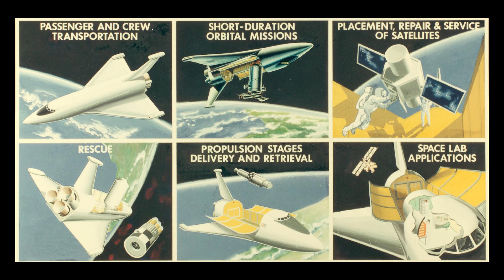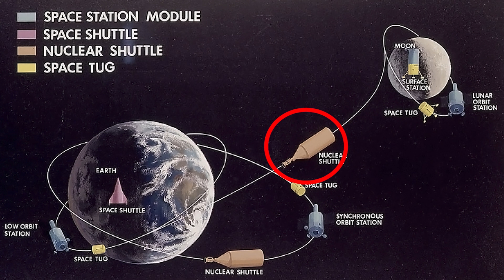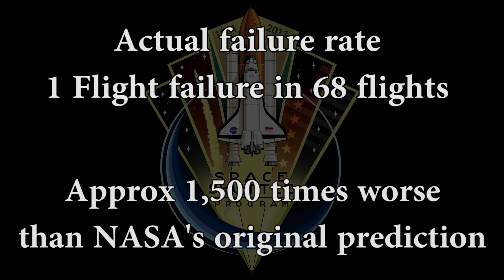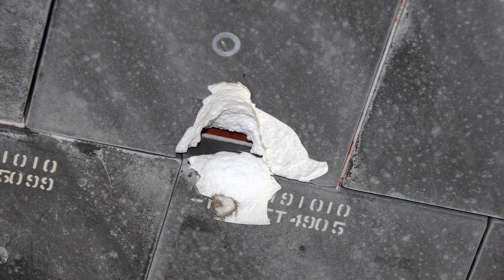Was the Space Shuttle Doomed From the Beginning ?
When the space shuttle was announced in 1972 it was seen as the space vehicle to make low earth orbit space travel and living in space an everyday reality.

But in hindsight many now believe that it was a failed project that was hamstrung by lack of funding and interest by government and sky high expectations from NASA that led them to sideline safety to ensure scheduled launches continued on time in order to secure future funding.
Instead of expanding man’s horizons, it in fact limited them and stopped the development more effective, safer forms of both manned and unmanned space transport. It ultimately become the deadliest space vehicle in history and more expensive than the expendable rocket systems it was meant to replace.
But wasn’t meant to be like this, NASA had originally proposed the Space Transport System or STS as it was known, which was a system of reusable manned space vehicles in 1969 as the successor to the Apollo program. The STS was going to consist of a permanent space station in low earth orbit, a small cheap space shuttle to transport astronauts to and from the earth and the space station, a space tug to move men and equipment to different earth orbits but could also double up as a lunar lander and a nuclear powered space craft to go between the low earth orbit and the moon or to other planets in the solar system.
The two main goals of the STS were to reduce the cost of spaceflights by replacing the then current rockets like the Saturn 5 that took men to the moon and that could only be used once, with reusable spacecraft. The second was for it to act as support for NASA’s more ambitious goals of permanent manned space stations around the earth and the moon and then manned missions to Mars.

Werner Von Brown, architect of the moon missions, wanted NASA to follow up Apollo and go to Mars and the military liked the idea of the of a reusable shuttle to deliver its satellites and do other things, However, after the success of the Apollo missions and the race to put a man on the moon was over, public and political interest in further manned missions waned and congress became unwilling to maintain the huge funding which had peaked at 4.5% of the Federal budget in the late 60’s, so it was cut to a fraction of that in the early 70’s.

Video credits to NASA for footage of the shuttle via creative commons.